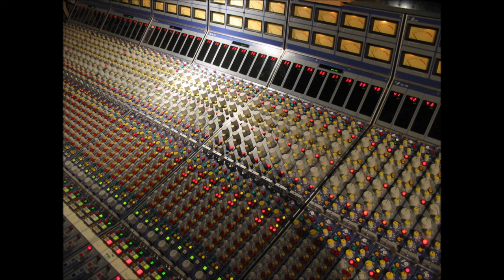Mundell Lowe Compositions: Tracking Sessions Vol. 1 Love on a Rooftop 1966. (Scoring Prints)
Production ID 3332X29A30 take 19 / With Love Dinner on a rooftop *  Main Title Boy meets Girl

All main title themes & underscoring originally composed and conducted for the TV series by Mundell Lowe Studio contract soundstage session orchestra Recorded in Los Angeles 1966 Mundell Lowe Music (R) From used and unselected tracking session scoring prints. 4 trk. monaurall audio output)